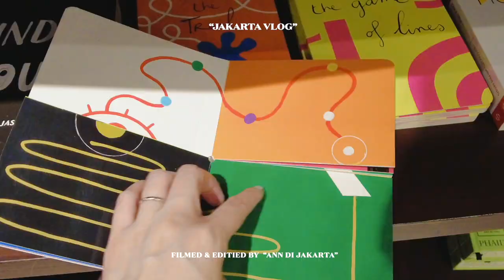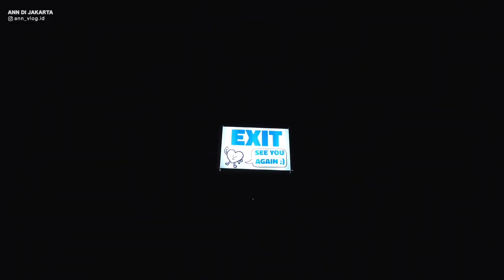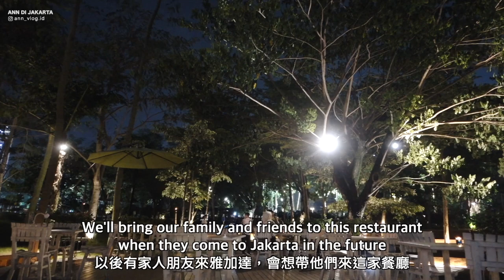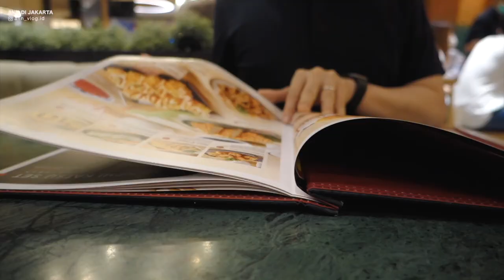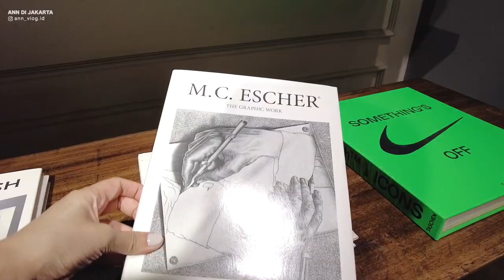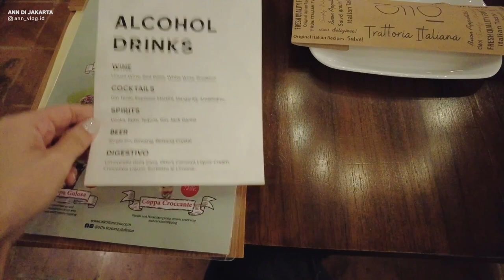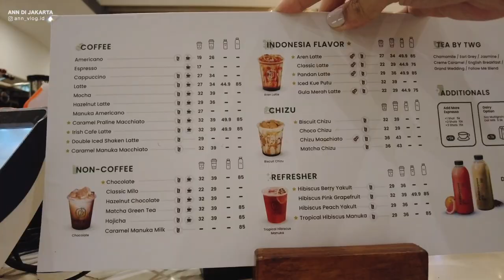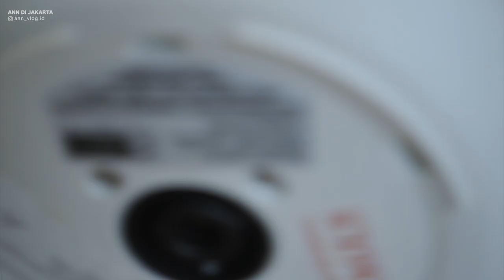Living in Jakarta VLOG / Moja Museum, GBK, Hutan Kota Plataran, PI+GI, Cooking Steak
*𝗣𝗹𝗲𝗮𝘀𝗲 𝘁𝘂𝗿𝗻 𝗼𝗻 𝘁𝗵𝗲 𝗰𝗮𝗽𝘁𝗶𝗼𝗻 𝗶𝗻 𝘁𝗵𝗲 𝘃𝗶𝗱𝗲𝗼 𝘀𝗲𝘁𝘁𝗶𝗻𝗴!
Hi, I'm Ann.

❏ 𝐓𝐈𝐌𝐄𝐋𝐈𝐍𝐄
00:00 ▹ Start👋🏻
𝐃𝐀𝐘 𝟏:
00:38 ▹ MOJA Museum
03:48 ▹ GBK Stadium (Starbucks & Walking Around)
05:59 ▹ Hutan Kota by Plataran
𝐃𝐀𝐘 𝟐:
08:06 ▹ Plaza Indonesia (Orlymiin Nail & Eyelash / Oysho)
10:20 ▹ Grand Indonesia (Dinner at Kimukatsu)
11:26 ▹ ACE (New Christmas goods!)
12:08 ▹ Art & Science (A great selection shop!)
13:45 ▹ Ranch Mart & Going Home
𝐃𝐀𝐘 𝟑:
14:33 ▹ On the Way to Citywalk Sudirman
15:11 ▹ Otto Trattoria Italiana (It's delicious!)
17:22 ▹ Otten Coffee & Fore Coffee
18:29 ▹ Papaya Fresh Gallery
𝐃𝐀𝐘 𝟒:
19:21 ▹ Cooking Steak Meal for Dinner
22:50 ▹ Dinner Is Ready!

❏ 𝐏𝐋𝐀𝐂𝐄 (𝐢𝐧 𝐭𝐡𝐢𝐬 𝐯𝐥𝐨𝐠)
► MOJA Museum

Music by Juju B. Goode - Day 2. Red Bean Ice Bar